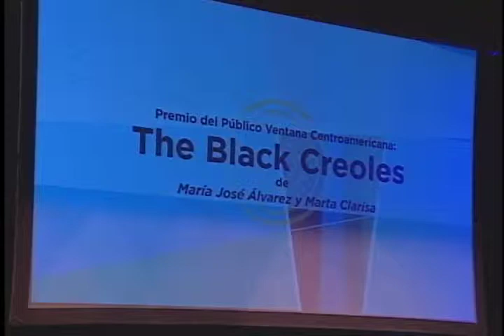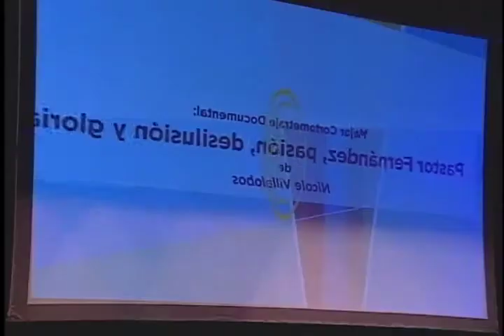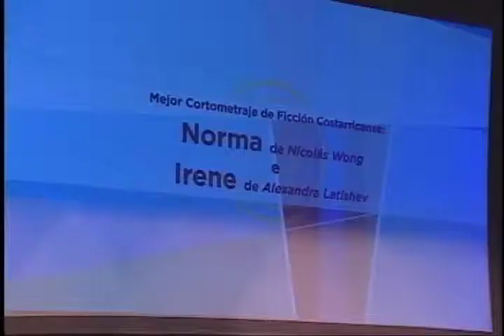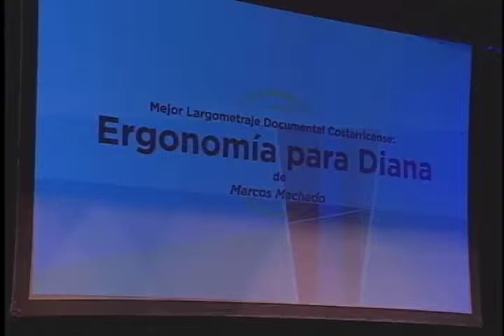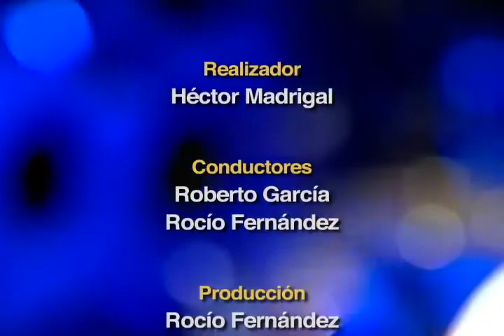Lunes de Cinemateca: Premiación Festival Internacional de Cine Costa Rica 2013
En vivo desde el Teatro Popular Melico Salazar, transmitimos la clausura de este festival. Todos los detalles del cine nacional en Lunes de Cinemateca